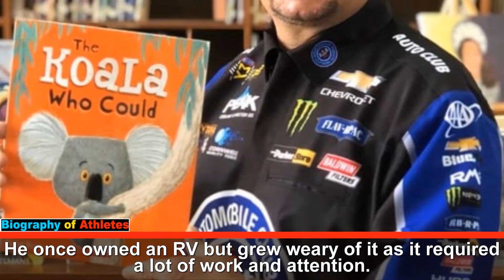Robert Hight (Car Racer) Lifestyle ★ Unknown Facts ★ Career State ★ Spouse ★ Family & Biography